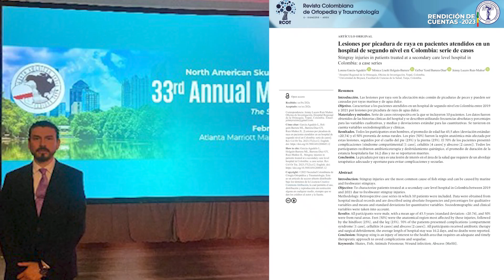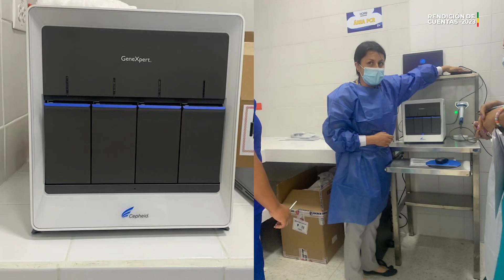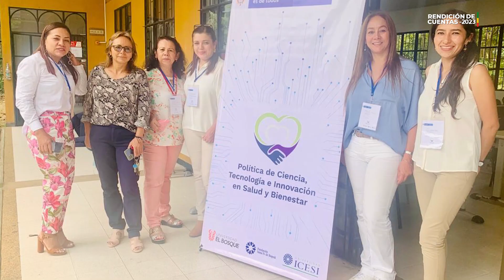04 Grupo Investigación GIHORO